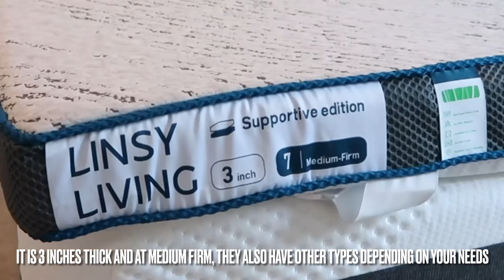CLEANING MOTIVATION 2024 / CLEAN WITH ME 2024 / How to quickly clean your home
video. I hope this cleaning video inspires you to get something done today.

Amazon Storefront

O-Cedar Mop

Filming Equipment:
SD Card

CLEAN WITH ME 2023 + LAUNDRY MOTIVATION 2023 / CLEANING MOTIVATION 2023 / CLEANING